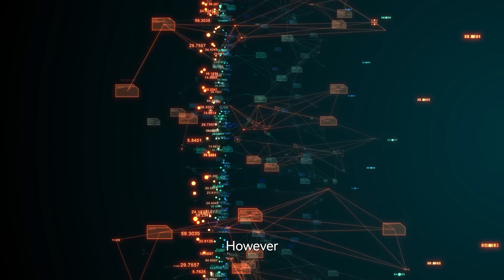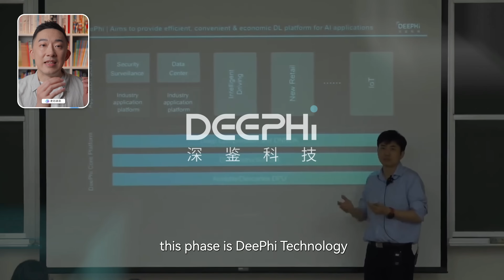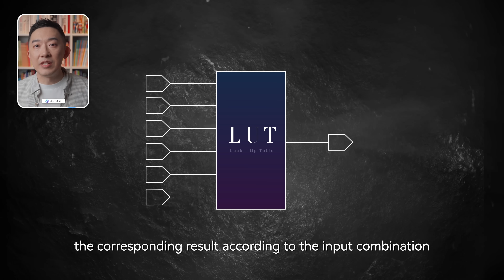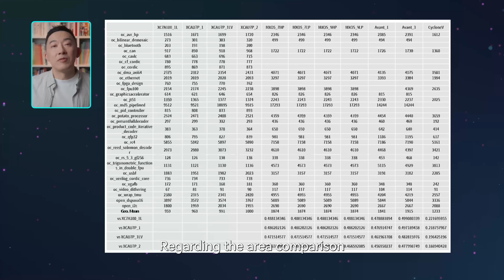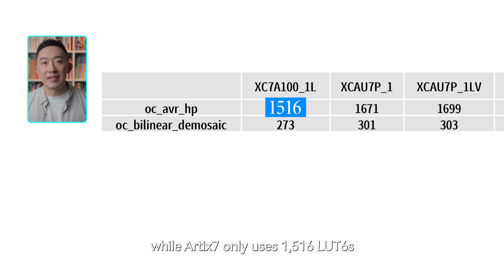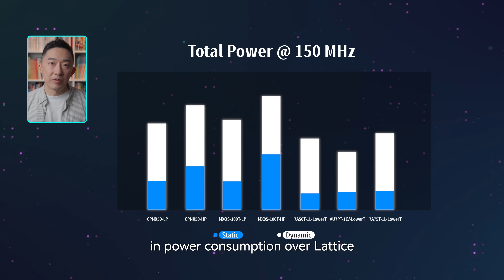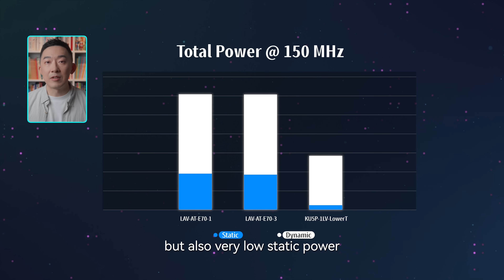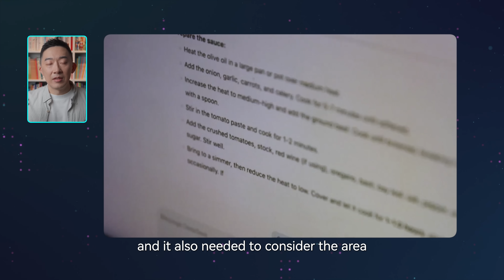The Hidden Weapon for AI Inference EVERY Engineer Missed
While the AI race demands raw compute power, the edge inference boom reveals FPGA's secret weapon: architectural agility. As a 10-year FPGA insider, I break down how tiny design tweaks unlock 2X gains for AI's next frontier.